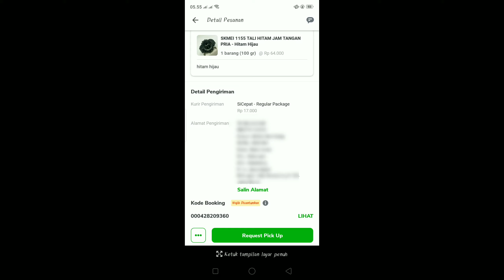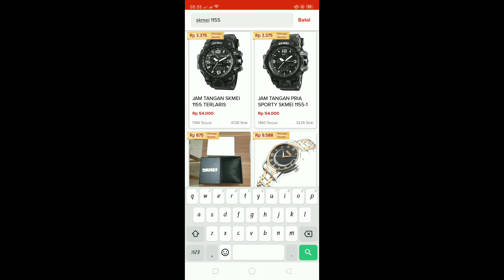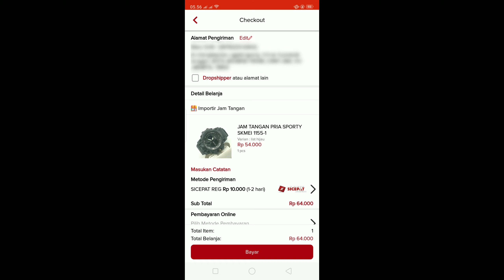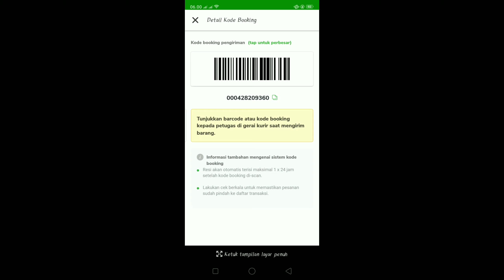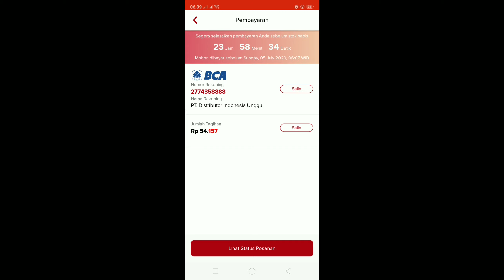Tutorial Cara Dropship Dari Tokodistributor Ke Tokopedia || Dengan Resi Otomatis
DROPSHIP DARI TOKODITRIBUTOR KE TOKOPEDIA DENGAN RESI OTOMATIS.
Aplikasi imi memudahkan anda untuk berjualan online, terutama dengan keterbatasan modal yaitu dengan cara dropship dan juga tanpa pusing dengan resi otomatis.
kalian bisa ikutin caranya dengan nonton video ini sampai akhir..